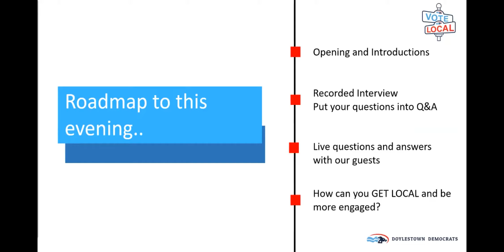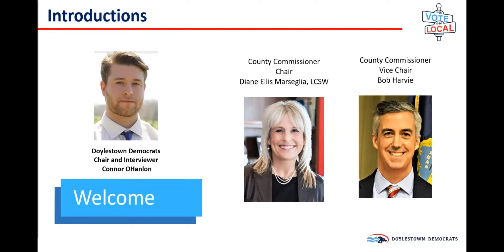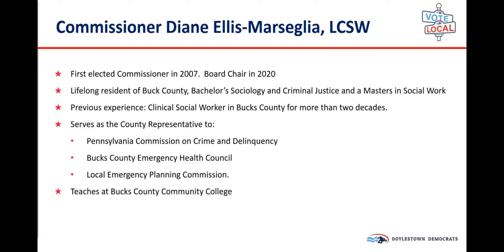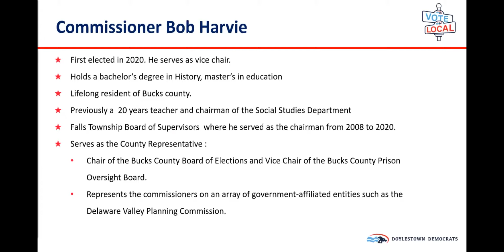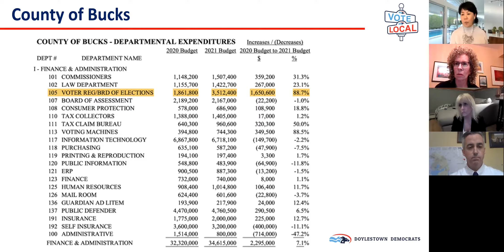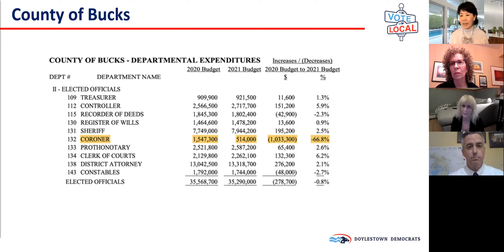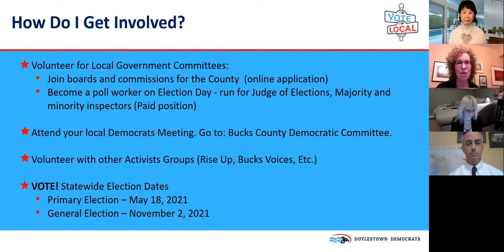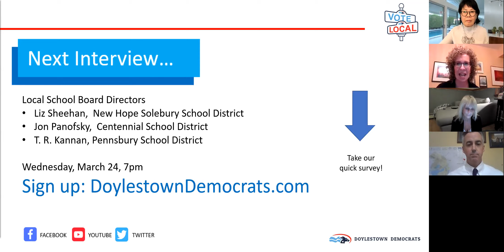Vote Local Presentation - Ep.3 - 02/17/21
This is the third interview event of the Vote Local Series featuring Bucks County Commissioners, Diane Marseglia & Bob Harvie including the Q&A session.

Learn more about how the Bucks County government works from these two insiders.

Please consider making a contribution to the Doylestown Dems, because without your support we could not make this series happen.